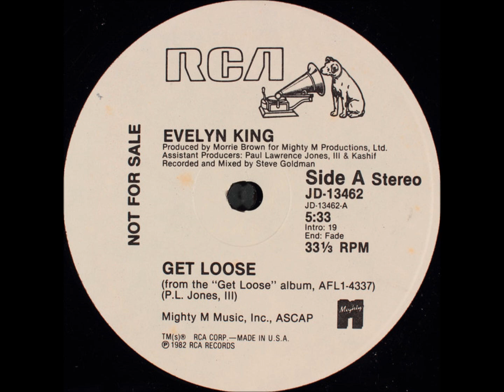Evelyn champagne King - Get Loose (HD) mp3